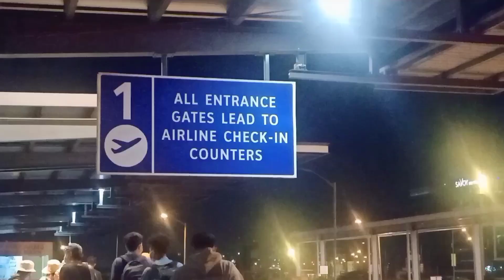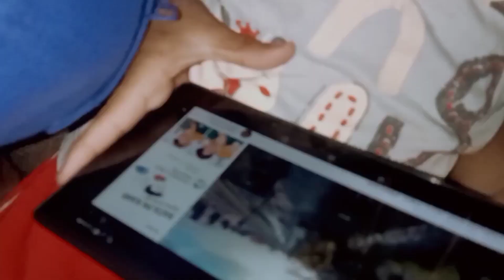ZAMBOANGA CITY HOMETOWN / KPV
Get away ng pamilya. Spending my birthday kasama ang fambam. Thank you all sa food & help para makaligo tayo sa bolong bench. Thank you so much 🥰🥰